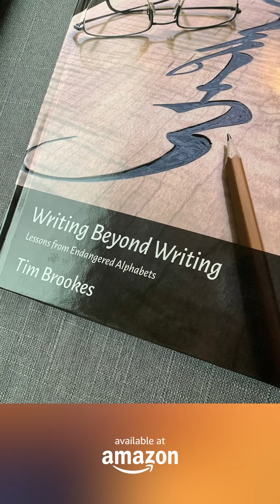20240215 OAF E32 P01 OB